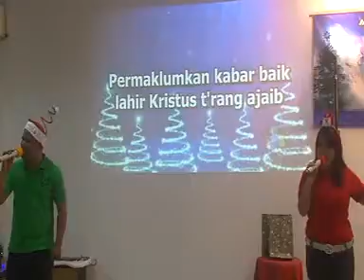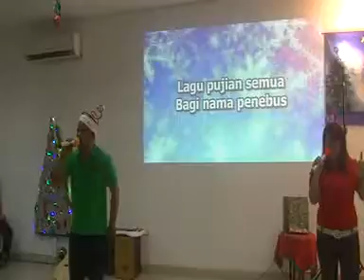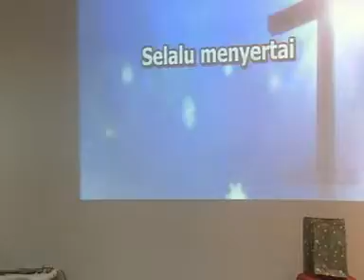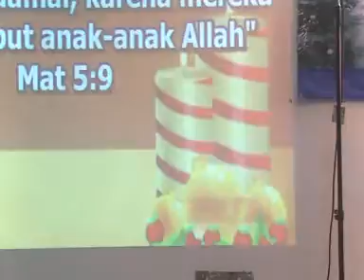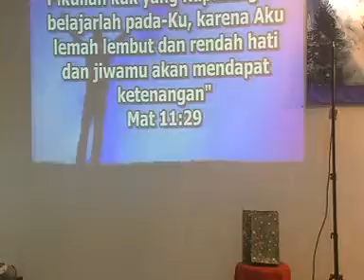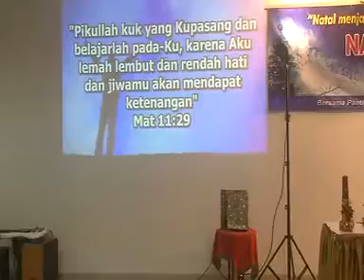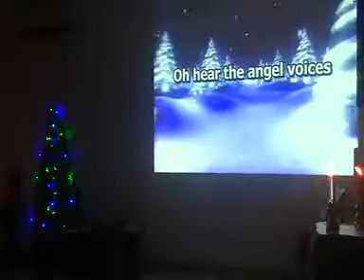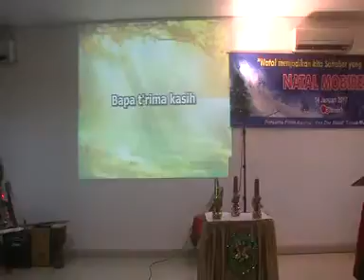NATAL MOBIRENT 14 JAN 2017 ( Full )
Natal  MOBIRENT, diadakan 14 Januari 2017.
Bersama Panti Asuhan Van der Steur & Tunas Mahardika & YBMI.
YBMI adalah yayasan yang merehab anak-anak yang terkena narkoba yang lokasinya di Sentul. Mereka juga membri kesaksian betapa dahsyatnya apabila kita terkena narkoba. Sehingga kesaksian tsb banyak menjadi berkat yang hadir terutama bagi anak anak Panti Asuhan.

"NATAL MENJADIKAN KITA SAHABAT YANG MENYEJUKKAN"
adalah tema yang menyamankan hati kita ketika Indonesia bergolak karena suhu politik pada saat itu meningkat.
Jemaat yang hadir adalah 163 orang.
Kiranya pelayanan kami diberkati oleh Tuhan.

Salam & Terimakasih  untuk Panitia Natal Mobirent

YBMI 13/PAVDS 62 / Tunas Mahardika 16 /
GBI Persada Utama 16 / Panitia 32 / Umum 24  /

RM Raja Kuring 200
(Sop Buntut,Nasi Bogana,Siomay Bandung,Sate Ayam,Deseert Puding, Sponsor Susu dari Kandang Sapi)